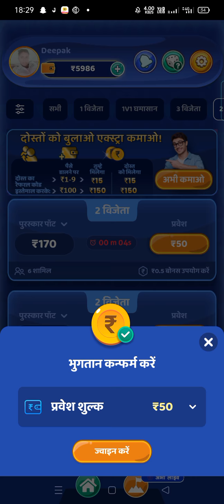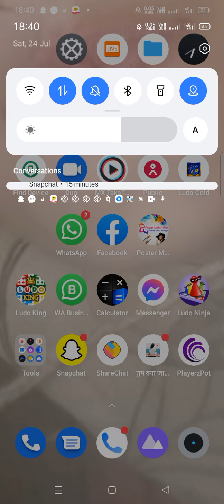ludo supreme gold Khelo aor Ashani se Kamao paise